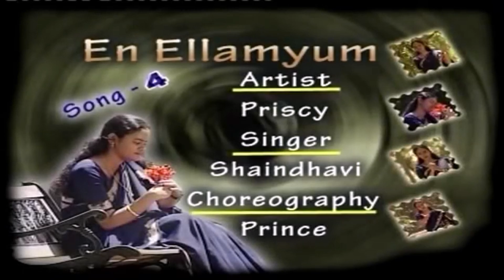[OFFICIAL VIDEO] Shaindhavi - En Ellamyum | Hai Vol.01 | Tamil Christian Video Songs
Song: En Ellamyum
Album : Hai Vol 01
Sung By : Shaindhavi
Artist : Priscy
Choreography : Prince
Camera By : David
Editing : Saravanan-Rathinakumar
Concept & Directed By : Prince Rajadurai
Produced By: GOSPEL MUSIC MEDIA
Released By : KINGDOM WORKS
Project Owned By : Richerd @ KINGDOM WORKS
Digital Promotion : Life Media Networks

Sincere Thanks to : VGS.Rajesh, Mr.Issac, Pr.Arivalagan (JESUS TV),
Mr.Thangachan,Mr.Rathnam, Mr Peter, Mr. Jean

Cast:
Prince, Paul, Godwin, Gopi, Balaji, Solomon, Nagesh,
Mohan, Kumar, Senthil, Benny, Nirmal & Friends, Chandru,
Gopal,Priscy, Felicitta, Somiya,

Interior Studio : GARPHER STUDIO
Exterior Unit : Sun Cine Setvices

Editing Studio & Animation :
Sethu Mediaa Works
Cantus Communications

Non Linear Editing :
Agaram Saravanan
T.Rathina Kumar
Benny

Designs :
Satheesh Pandi

Make-Up Man's :
Murugan, Karthick, Palani, Ramesh, Moorthy

Camera Unit:
JUST EDIT

Production Managers :
Jean, Immanuel, Saravanan

Framenigs Departments
Roger Danny, David, Saravanan, Anand, Viji

Associate - Directors :
Muthuraman, Sivakumar

Co - Directors :
Bala Saran

Concept-Director & Creative Head :
Prince Rajadurai

Life Media Distribution Services is the first Gospel distribution and digital services for independent artists & labels.

Life Media Distribution Services supports creators of original content in the optimisation of their videos online. Through our digital expertise and development know-how we will earn great content the audience it deserves, and will make sure it has the best chance of being discovered, shared and enjoyed online.